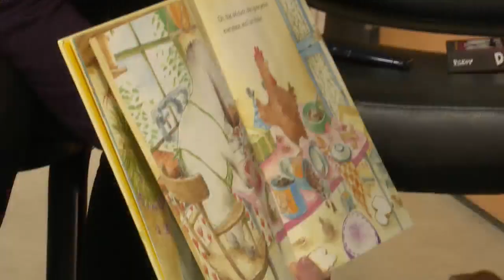ANIMAL WELFARE LEAGUE